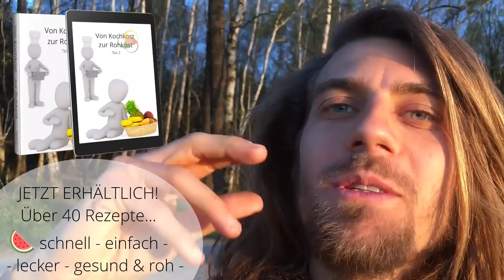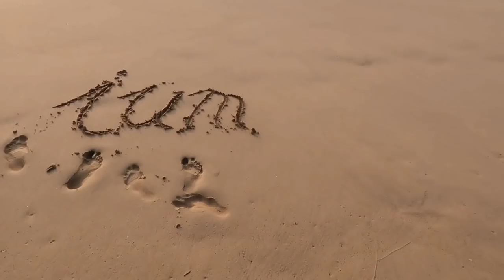Ich hab Deine Zeit verschwendet und meine!